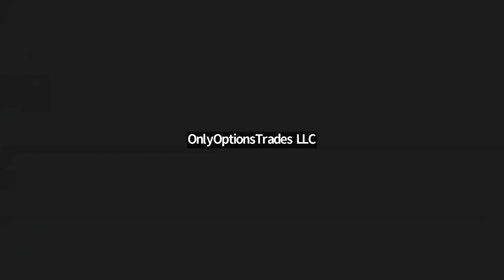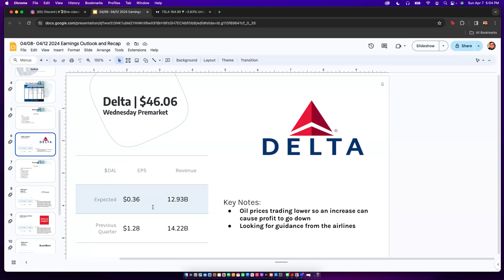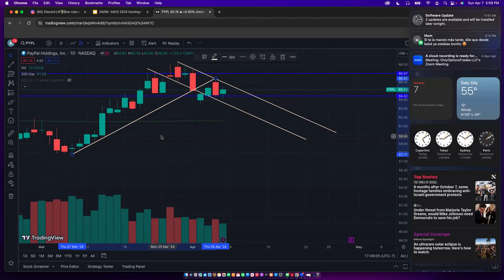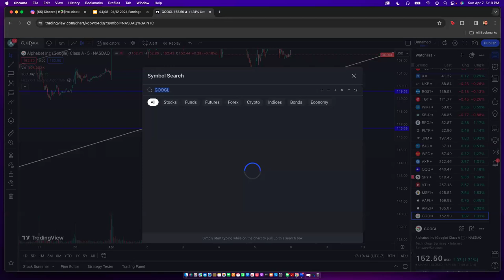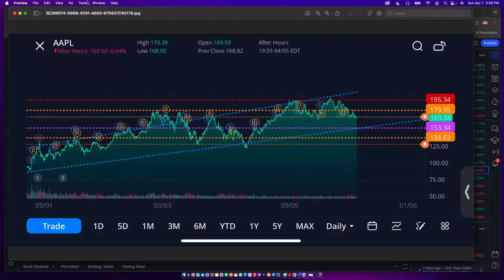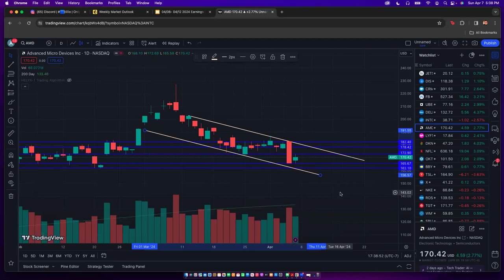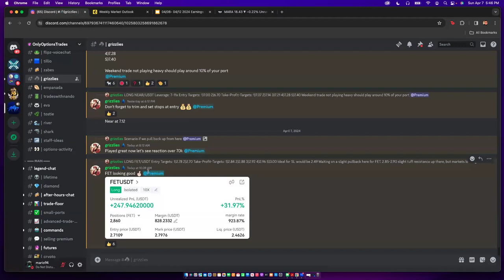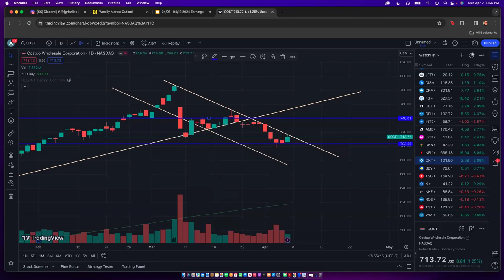Member Lecture: Charting & Earnings w/Mario94 - April 7, 2024